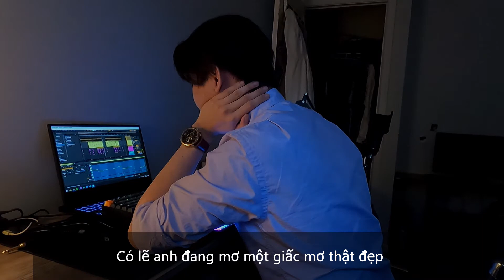Khac Dii x Novation Launchpad mk3 mini - Lucid Dreams (Constructing video)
Just a video of me making my demo Lucid Dreams using the Novation Launchpad MK3 mini. Hope you guys like it!